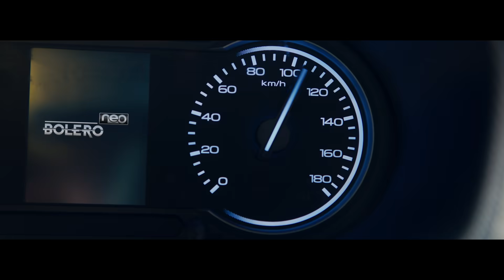புதிய மஹிந்திரா போலேரோ நியோ |நியோ ட்ரைவ் உங்களை அசத்திவிடும்.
எல்லாரும் இவ்வாறு சொல்லமாட்டார்கள்! அசத்தும் ட்ரைவிற்கு தயாராக இருங்கள்!